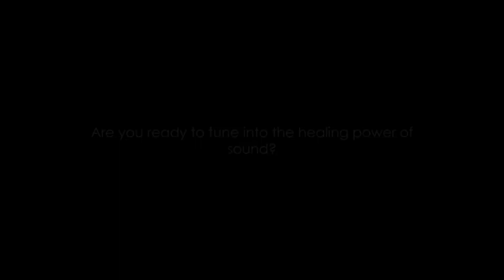The Bizarre World of Sound Healing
Looking for a life-changing experience? Join us as we explore the transformative power of sound healing in this captivating video.

In this ethereal journey, we delve deep into the healing vibrations of sound and its ability to rejuvenate mind, body, and soul. Prepare to be spellbound as we unlock the secrets of sound therapy and its profound impact on our overall well-being.

Discover how sound vibrations can heal emotional wounds, reduce stress, and promote deep relaxation. Immerse yourself in the enchanting melodies and frequencies that have been used for centuries to restore balance and harmony within ourselves and the world around us.

Through fascinating discussions with experts in the field, we unveil the science behind sound healing and explore the various techniques and tools employed in this ancient practice. From crystal singing bowls to gongs, we will reveal their profound effects on our energy centers, known as chakras.

Join us on this captivating energy transmission journey and experience the power of sound healing firsthand. Let the transformative vibrations wash over you and experience a profound shift in your energy, leaving you feeling rejuvenated and aligned.

Don't miss out on this enlightening exploration! Together, let's embark on a journey towards self-discovery and inner peace.

Video Chapters:
00:00:00 The Resonance of Healing
00:00:50 Sound Healing versus Traditional Healing
00:02:51 The Science Behind Sound Healing
00:04:56 A Symphony of Healing
00:06:16 Embrace the Sound of Healing